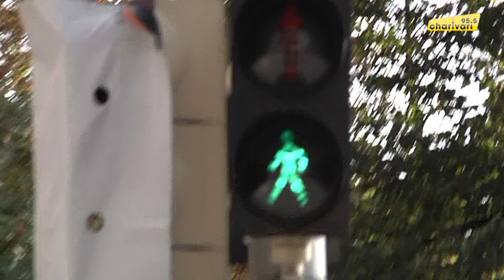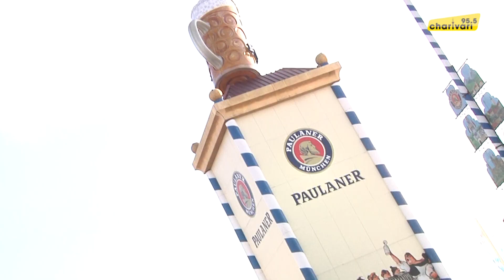HEROLDS WAHNSINNS WIESNPAKET 2014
Natalie war dabei! Die ersten Gewinner von HEROLDS WAHNSINNS WIESNPAKET durften am Eröffnungssamstag direkt mit der Limousine zur Wiesn, hatten einen Tisch mit Essen und Trinken und danach ging es direkt als VIP in den Wiesnclub. ...eins ist klar, Feiern können die Mädels!